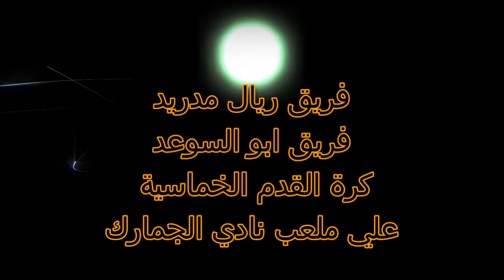صعود ريال مدريد للمركز الثالث بضربات الجزاء علي حساب فريق ابو السعد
في مباراة اكثر من رائعة تستحق ان تكون مباراة نهائي ولعنة ضربات الجزاء تصيب فريق ابو السعد